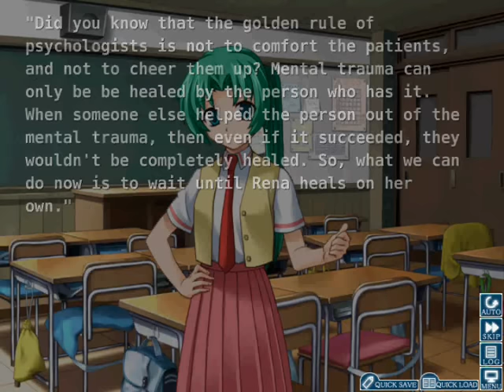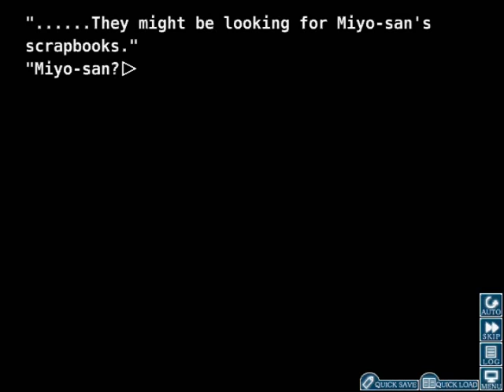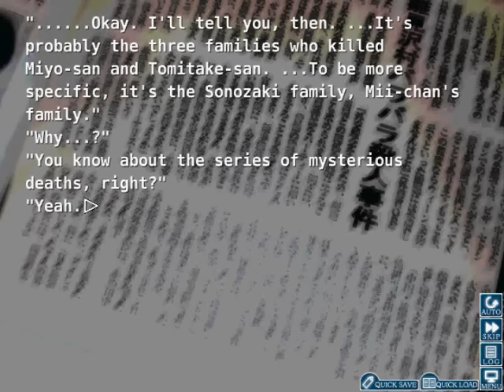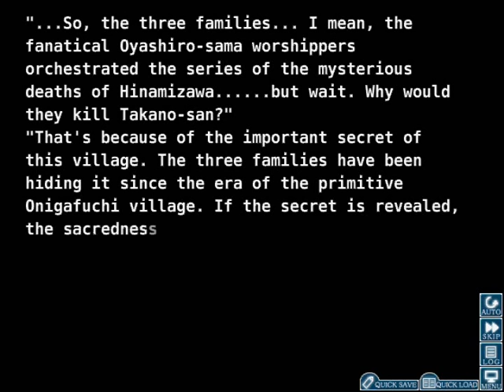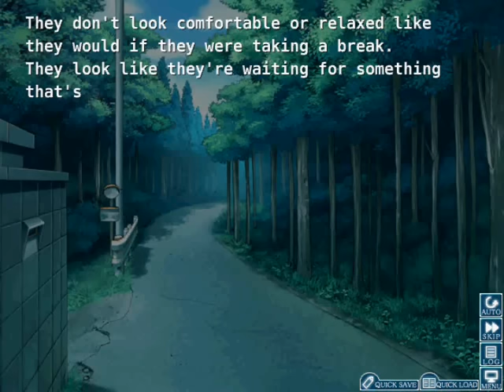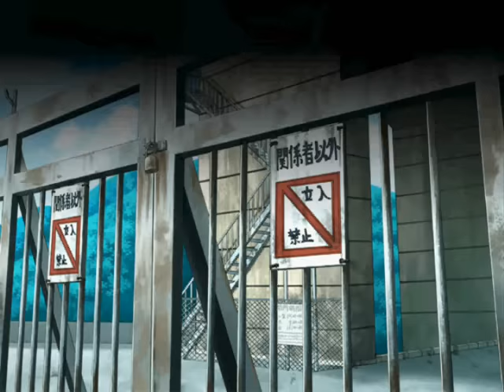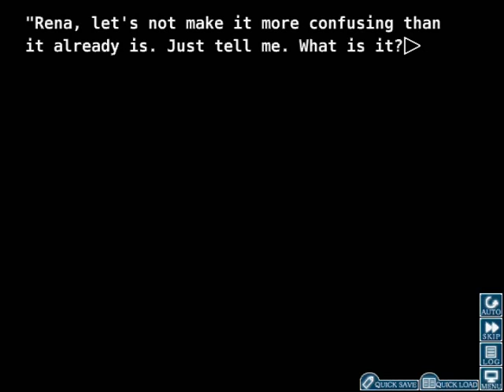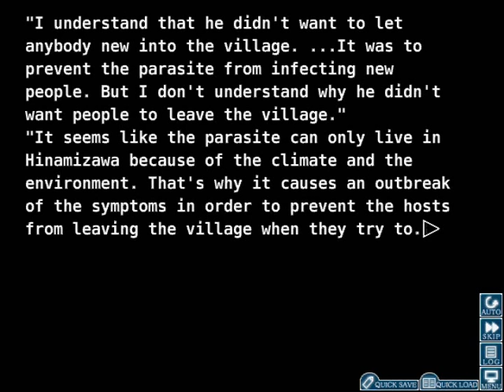Let's Play Higurashi When They Cry Kai! [BLIND] Part 28: Sonozaki Death Squads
We thought we cheered up Rena, but... Clearly she was busy.